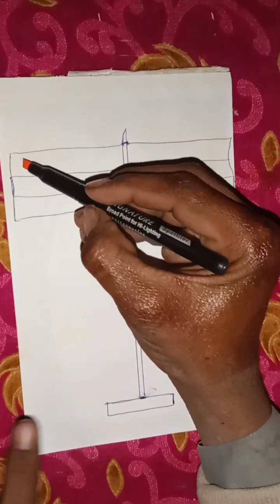India 🇮🇳 flag drawing vs Pakistan 🇵🇰 flag